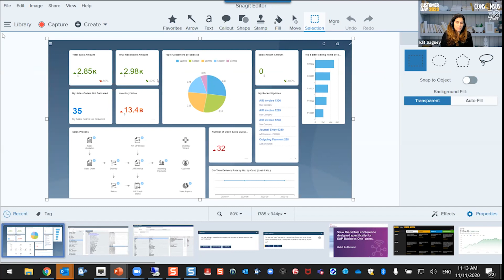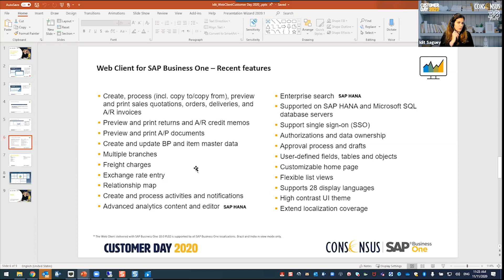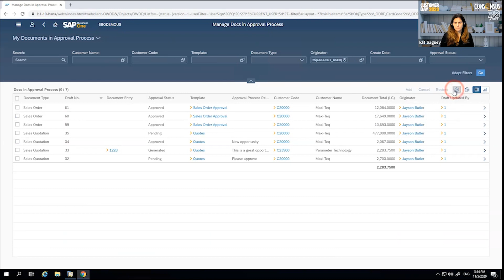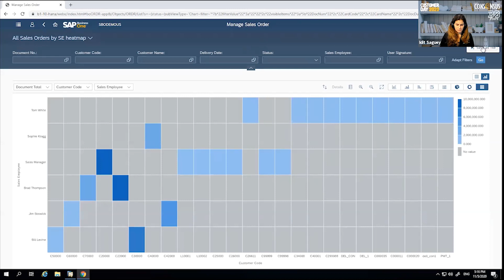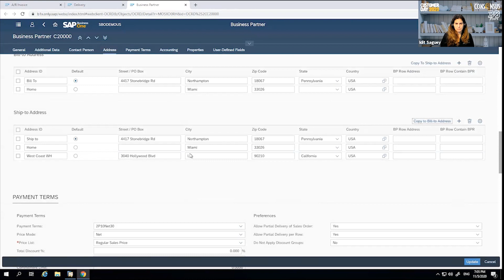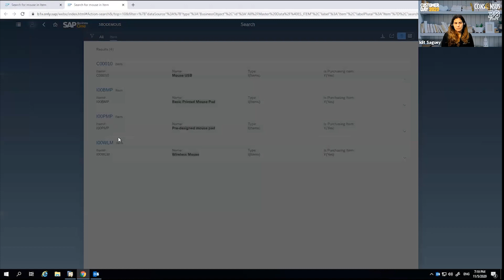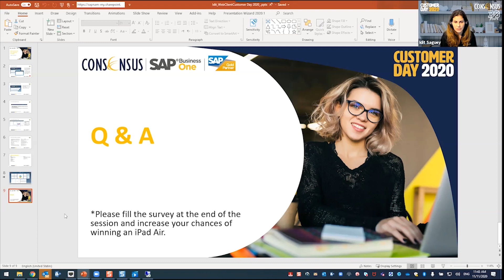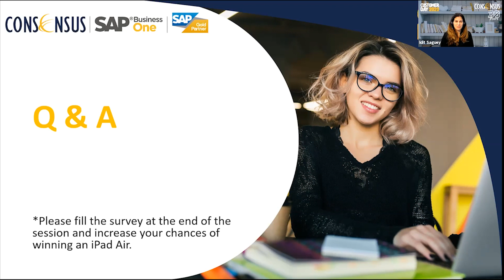SAP Business One Version 10 The Web Client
Presented by Idit Saguey.

DAY 1 of Consensus International Customer Day 2020: Stronger Together Throughout 2020 and beyond.

The SAP Business One Web Client is one of the key functionalities of the latest release of SAP Business One. The new Web Client means you can now access the system through web browsers (such as Chrome or Firefox), from your mobile devices such as laptops or tablets, as opposed to having to rely on third-party web clients. Join this session to learn who should use the Web Client, what processes it supports and how to customize its analytics.

See how our customers are succeeding with SAP Business One. If your company has outgrown its small accountancy software, now is the time to discover how SAP Business One can make life simpler.